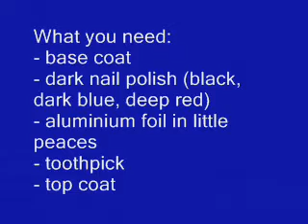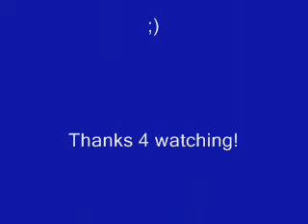Broken Discoball - nail decoration using aluminium foil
I originally posted this video 10 years ago. Wow. I was in college and loved nail polish tutorials "before they were cool".
At some point I made the video private, probably because I was embarrassed by the quality...
This morning I decided I will re-post these videos. Why? I should not feel bad about the video quality and ideas I had just because YouTube videos are so different now. These are my memories and why would I want to erase them.

This is a nail decoration tutorial using aluminium foil. Easy, simple but looks very good when it hits the disco light. It makes the nail polish last longer. Feel free to rate, comment. Write me if you have some other ideas.